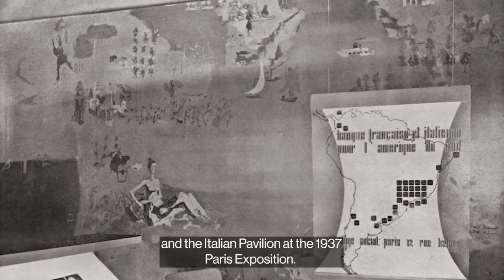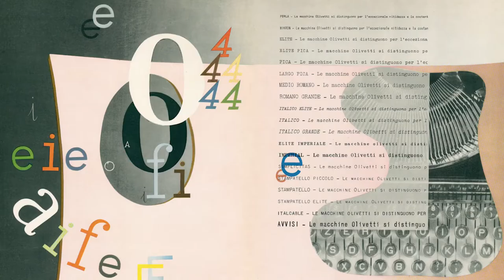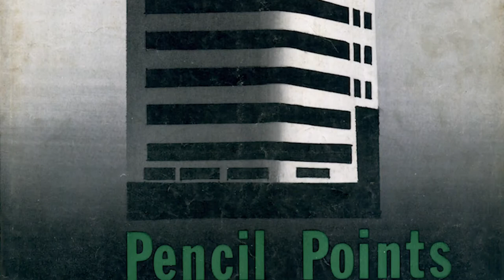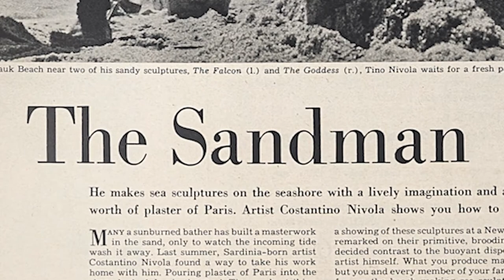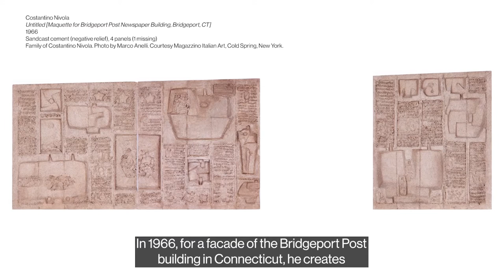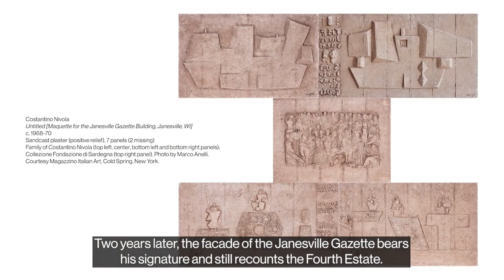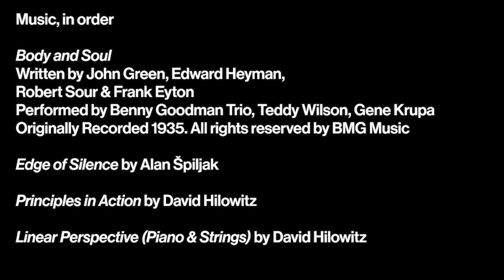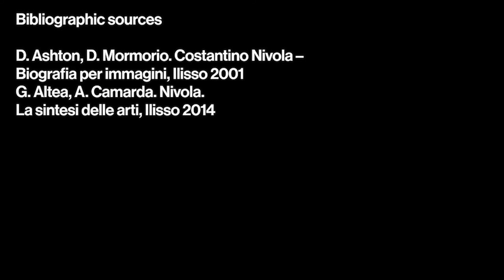Magazzino Italian Art: The Sandman, film sulla vita e l'arte di Costantino Nivola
In collaborazione con la casa editrice italiana Ilisso, Magazzino Italian Art presenta "The Sandman", film sulla vita e la pratica artistica di Costantino Nivola. Diretto da Enrico Pinna e Andrea Mura, a cura di Domenico Palma, il film esce in occasione della mostra "Nivola: Sandscapes", in esposizione a Magazzino Italian Art dall'8 maggio 2021.